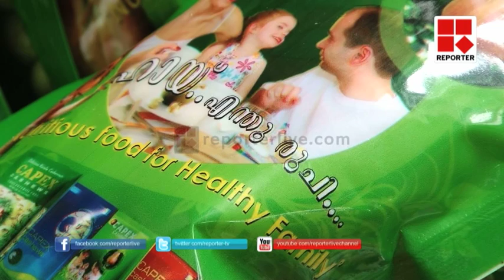Capex factory working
കാപ്പക്സിന് കീഴിലുള്ള 10   ഫാക്ടറികൾ ‍ പഴയ ഉടമസ്ഥര്‍ക്ക് തിരികെ വിട്ട് നല്‍കണമെന്ന സുപ്രീകോടതി വിധിയെ നിയമപരമായി തന്നെ നേരിടുമെന്ന് കമ്പനി അധികൃതര്‍.  വിധിക്കെതിരെ റിവ്യൂ ഹര്‍ജി നല്‍കുമെന്നും നിയമ നിര്‍മാണത്തിലൂടെ വിധി മറികടക്കാന്‍ സര്‍ക്കാരിനോട് ആവശ്യപ്പെടുമെന്നും കാപക്സ് ചെയര്‍മാന്‍ ഫിലിപ് കെ തോമസ് പറഞ്ഞു.10 കമ്പനികളില്‍ 9 എണ്ണം കാപ്പക്സ് പണം നല്‍കി വാങ്ങി കഴിഞ്ഞതാണെന്നും ചെയര്‍മാന്‍ വ്യക്തമാക്കി